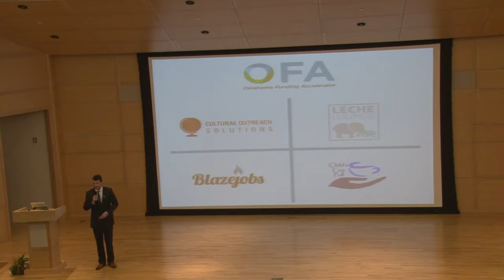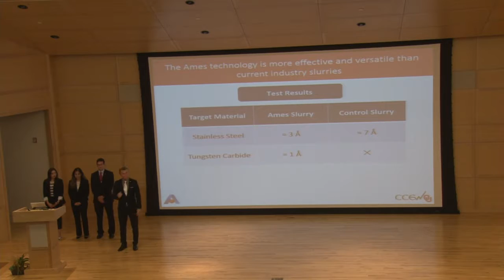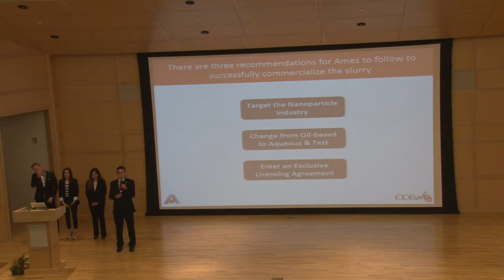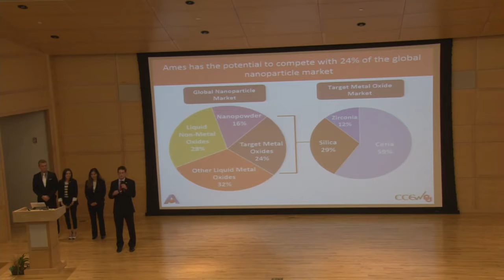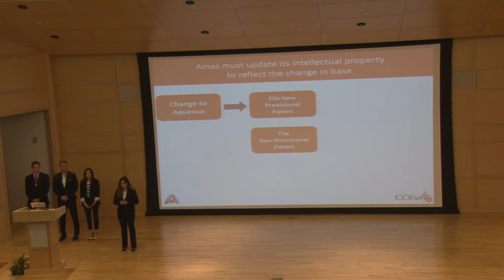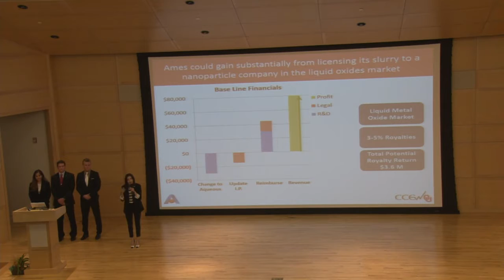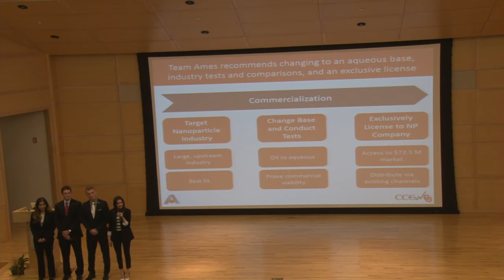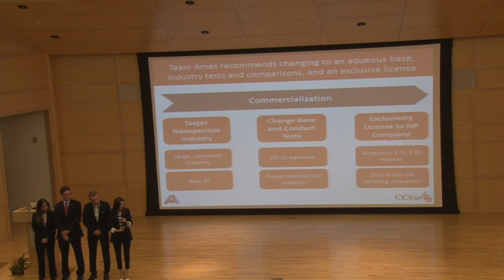Ames Zirconium Oxide Slurry - CCEW Spring 2016 Tech Comm team